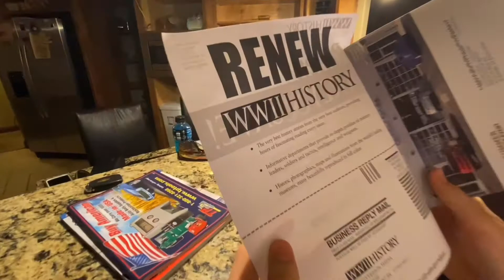The Documentary Trailer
Coming out on July 24th 2021